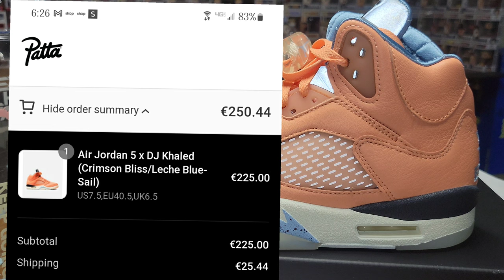We the Bricks🤔🤔 Why did people hate these ??